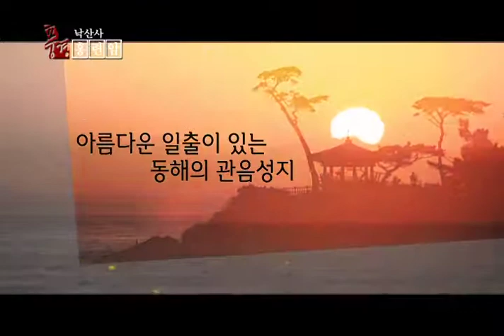[BTN불교TV]홍련암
동해의 관음
낙산사 홍련암